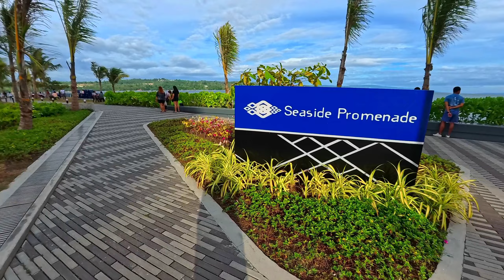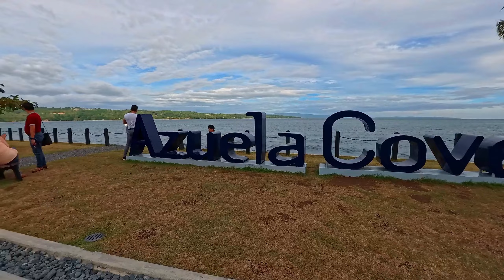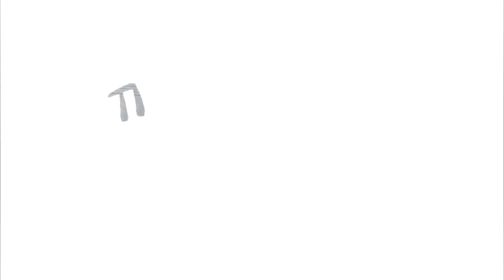Seaside Promenade at Azuela Cove Davao City | JoyoftheWorld: Travel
Here's another road trip mga Ka-Joy!

This time, let's visit the Seaside Promenade at the Azuela Cove, Lanang, Davao City! Unwind and get pumped to run at this premier property in Davao City. Come with me and enjoy the sceneries around.

Thank you for your constant support mga Ka-Joy! I always appreciate you, guys! :)